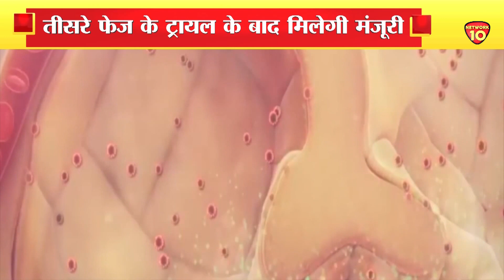India में मिलेंगे दो स्वदेशी टीके, स्वास्थ्य मंत्री ने दी टीके की जानकारी || NETWORK10